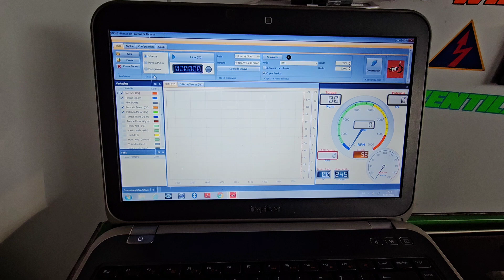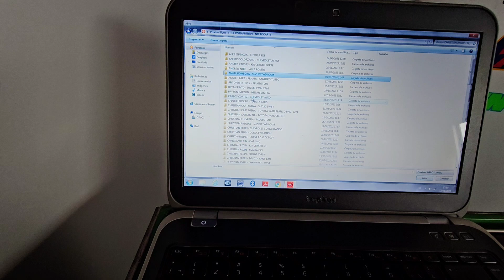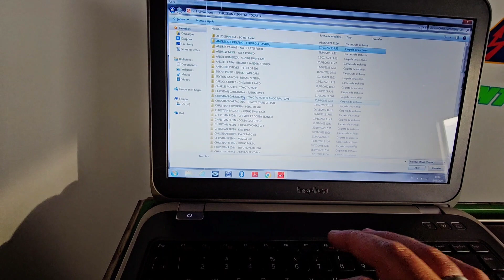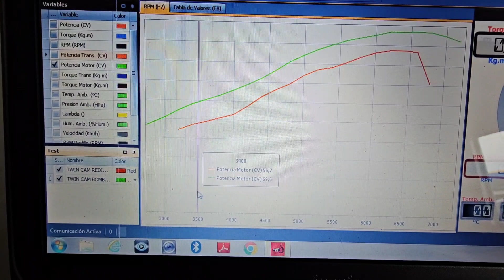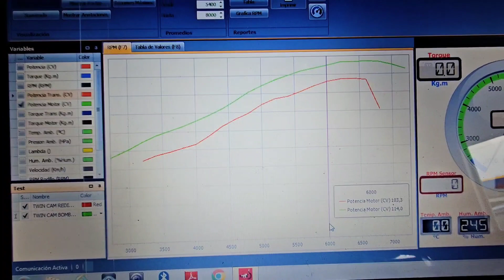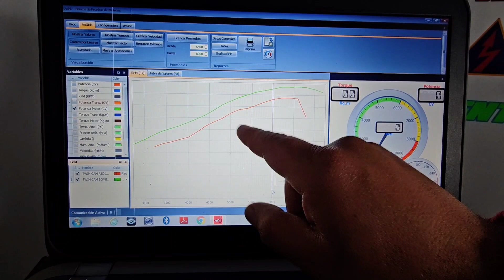𝗘𝗣𝗜 𝘃𝘀 𝗘𝗙𝗜 - 𝗠𝗨𝗟𝗧𝗜𝗣𝗟𝗘 𝗗𝗘 𝗔𝗗𝗠𝗜𝗦𝗜𝗢𝗡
𝗘𝗣𝗜 𝘃𝘀 𝗘𝗙𝗜
𝗠𝗨𝗟𝗧𝗜𝗣𝗟𝗘 𝗗𝗘 𝗔𝗗𝗠𝗜𝗦𝗜𝗢𝗡

🤔 EPI o EFI en el Suzuki Twin Cam ?

👨‍🔧 Confia tu vehiculo en manos de profesionales